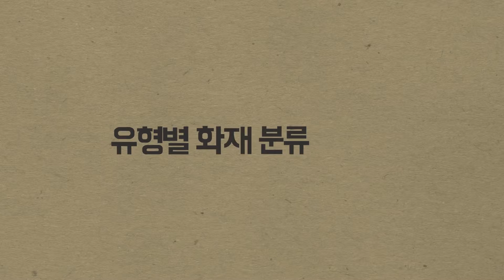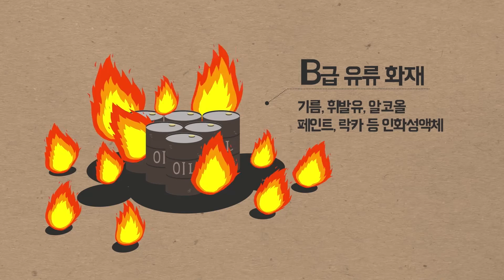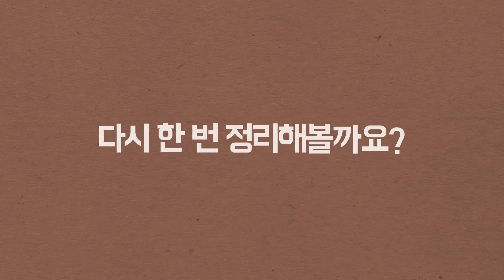화재유형별 진화 방법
○ 치매로부터 자유로운 세상 ♡
○ 치매가 있어도 불편하지 않은 세상 ♡
○ 행복하고 존엄한 노년이 보장되는 세상 ♡

☞ 치매이야기(고령사회) 단톡방(참여코드: 2022)